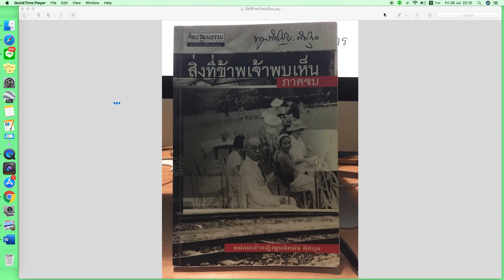สิ่งที่ข้าพเจ้าพบเห็น ตอนที่๒๓ ม จ พูนพิศมัย ดิศกุล ฉบับศิลปวัฒนธรรม